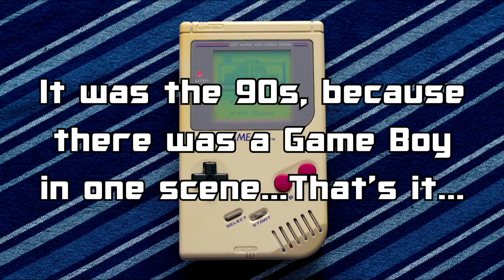Transformers Rise of the Beasts Movie Review (Spoiler Free)